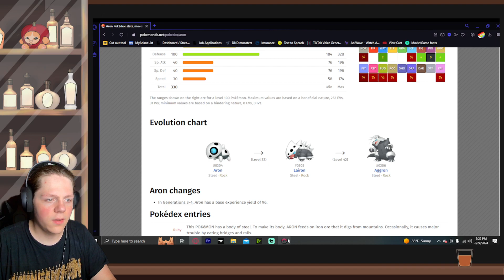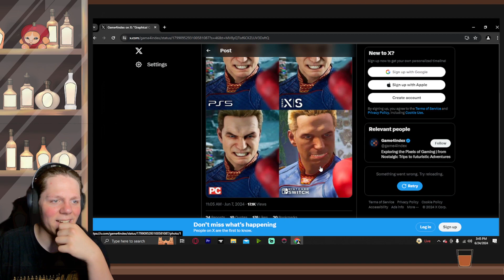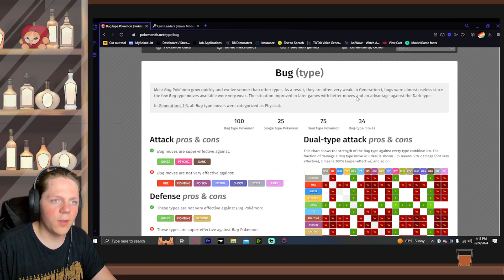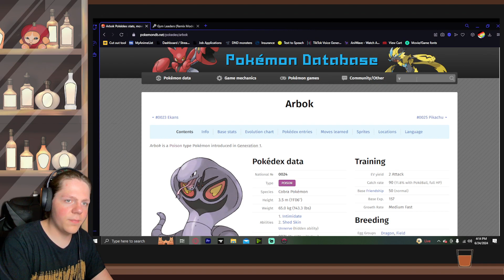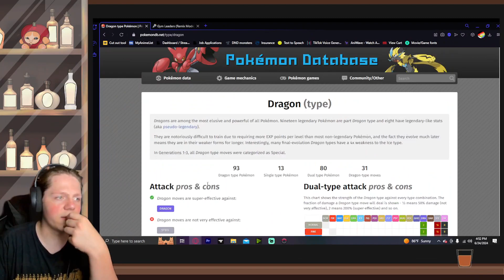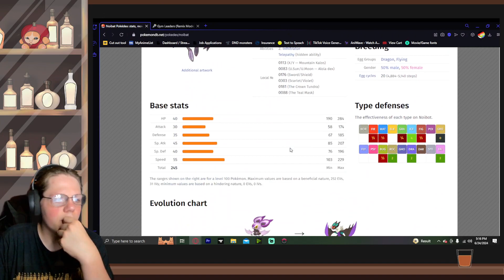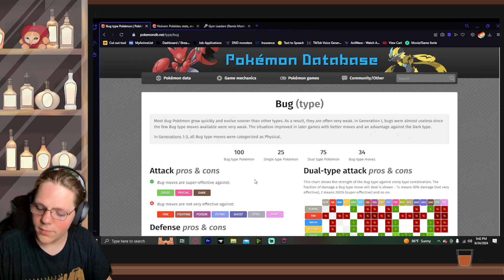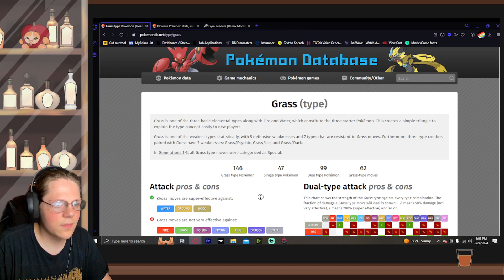Pokemans time?!!?!?!?!? Pokemon Infinite Fusion Part 15-June 24th 2024